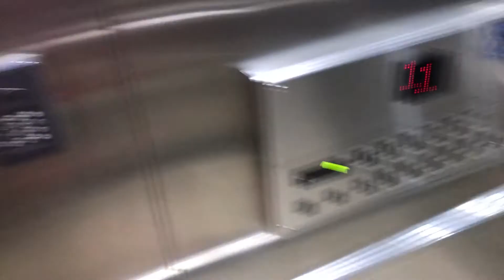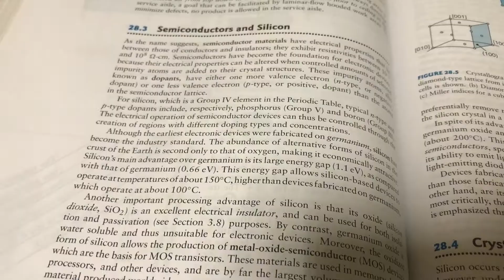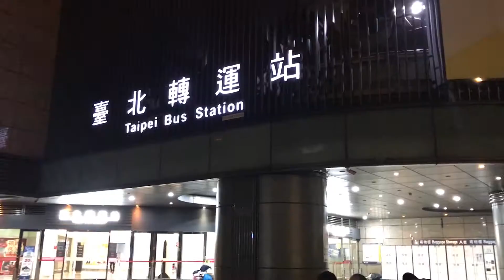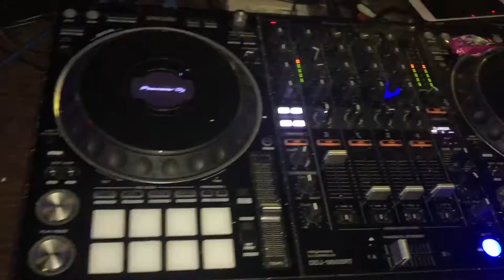My Life As A Student and Content Creator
I haven't been uploading on YouTube recently and here's why